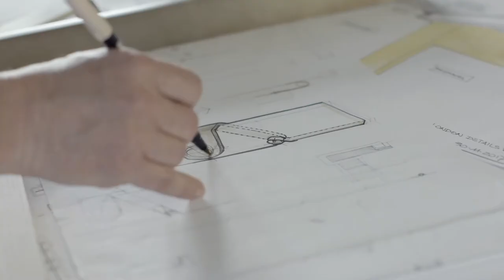Project: United Colors of Benetton | London Flagship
United Colors of Benetton has unveiled its new London flagship on Oxford Street, marking a significant change of pace for the Italian fashion brand.